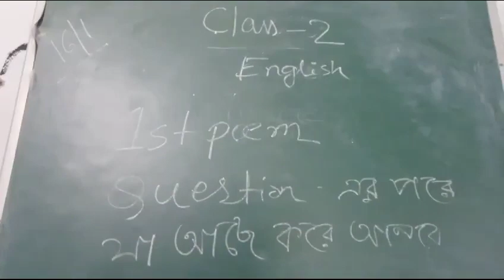rising sun public school kadamtala e Class